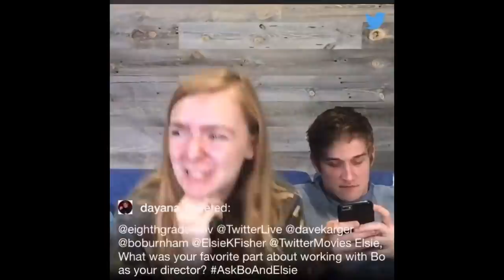Bo Burnham can't stop doing standup while promoting Eighth Grade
Bo tried to maintain a fairly serious persona while promoting his directorial debut in 2018, but sometimes jokes slipped out anyway. Hope you enjoy!

Source clips in order of appearance:
0:00: CCFF Q&A
0:19: Sundance Q&A
0:27: Entertainment Weekly
0:38: Bo Burnham Reacts to first MTV Interview
0:41: Daily Show
0:49: 92nd Street and Y
0:55: Jacob Burns Film Center Q&A
0:58: Writers' Guild Awards
1:06: Independent Spirit Awards
1:14: 2019 Instagram Videos
1:21: Seth Meyers interview
1:29: Landmark Theatres Q&A
1:35: NBR Gala Award
1:44: Bo and Elsie Answer Twitter Questions
1:58: HBO Vice News
2:05: SBIFF Cinema Society
2:20: New York Film Critics Circle Awards
2:40: Is Bo Smarter Than an Eighth Grader?
2:43: Vulture "Good One" Podcast
2:51: Greater Boston News
2:57: Filmwax Radio
3:14: Film Independent Director Close-Up
3:45: Thrive Global with Josh Hamilton
4:05: The Hollywood Reporter
4:19: Collider - Bo and Elsie give office advice
4:45: 60 Seconds with Bo Burnham
4:52: Bo Burnham Red Carpets 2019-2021